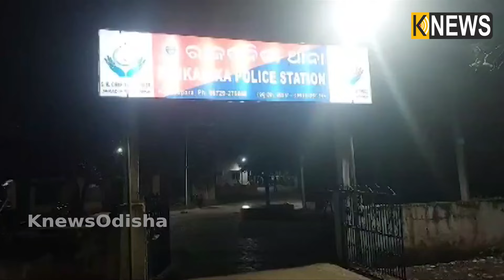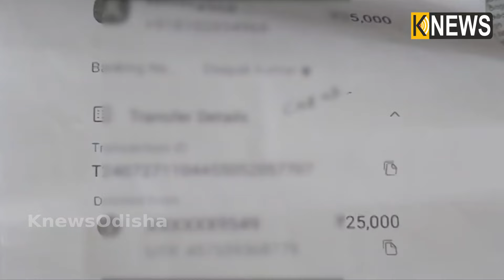ନକଲି ସିବିଆଇ ଅଫିସର ଭାବେ ଧମକ ଦେଇ ଲୁଟି ନେଲେ ୫୦ ହଜାର, ଆପଣ ବି ସାବଧାନ ରୁହନ୍ତୁ